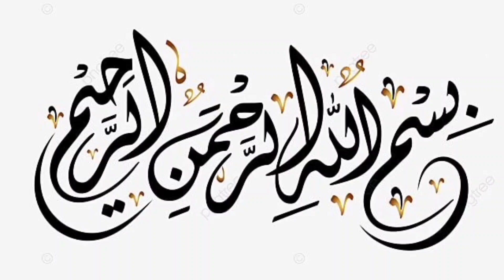Baby net frock cutting and stitching||Fancy baby frock||kalion wali frock||Party wear||Baby dress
I hope you like my video.There are many other videos about stitching and designing on my channel.Visit my channel and like and share my videos.You can learn everything about stitching by watching my videos.There are many dresses designs and various neck,sleeve and daman designs.Also there are many trouser designs.